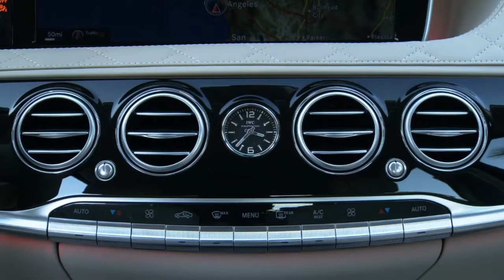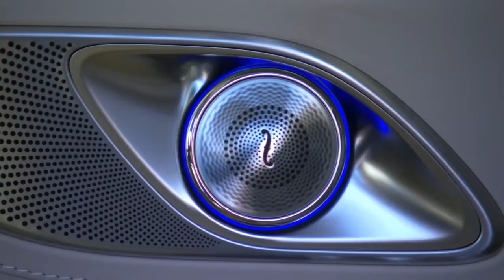BAO NOI ONLINE || MERCEDES - Maybach s600 THÁCH THỨC MỌI ĐẲNG CẤP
Chiếc MERCEDES - Maybach s600 sẵn sàng thách thức mọi thời đại và khẳng định đẳng cấp xe hơi thượng lương.
Mercedes Maybach S600 giá 9,669 tỷ đồng.
Mercedes Maybach S600 sử dụng động cơ V12 twin-turbo 6.0L cho công suất 530 mã lực tại vòng tua 4.900 – 5.300 vòng/phút, mô-men xoắn 830 Nm tại 1.900 – 4.000 vòng/phút. Xe có khả năng tăng tốc từ 0 – 100 km/h chỉ mất 5,0 giây và đạt vận tốc tối đa 250 km/h.